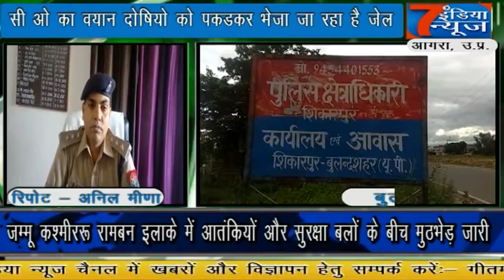रंगबाजी और विबाद के चलते विकलांग युवक का गला काटा....7 India News 24×7, 28.09.2019